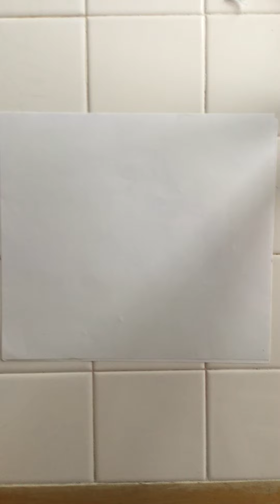I can use elements of art to show a mood.